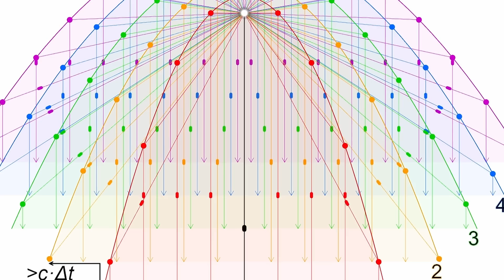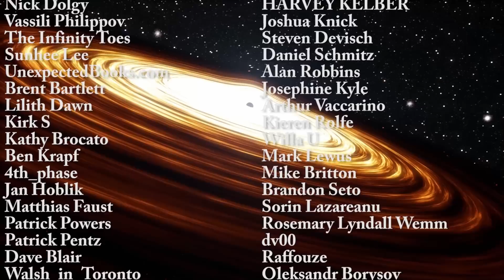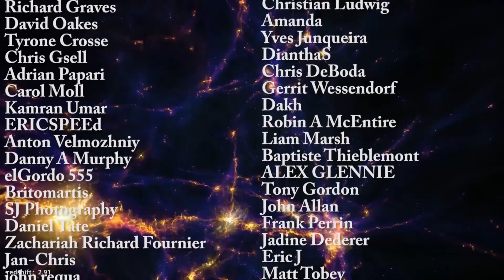Discovery of a Super Rare Light Echo Phenomenon in an Unexpected Location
Hello and welcome! My name is Anton and in this video, we will talk about a discovery of a rare light echo in Centaurus A galaxy